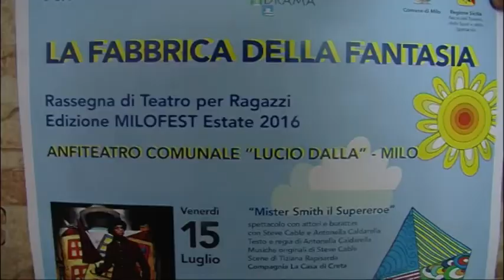Milo. Venerdì si apre il MiloFest bimbi